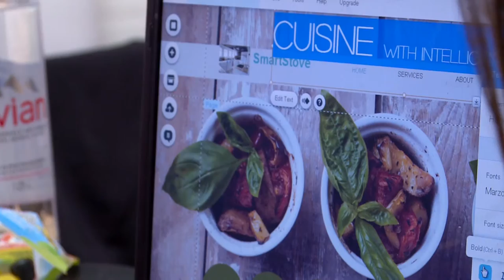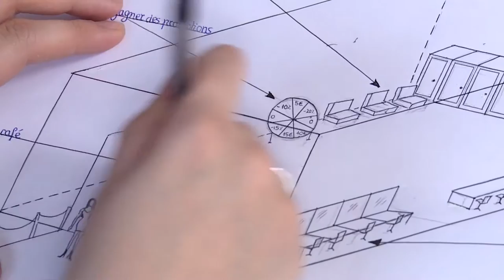PSB Paris School of Business Innovation Challenge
PSB Paris School of Business hosted the largest Innovation Challenge in Paris with over 1500 students working on innovative projects for our corporate partners: Allianz, Credit Agricole, SNCF, La Française Tech, SIG-FOX, Vente-Privée, Publicis...